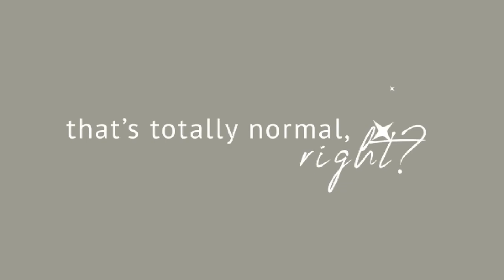YOU ARE WORTHY OF LOVE — episode 15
Hang out with us while we drink some wine and talk about mental health and relationships! We both share some of our experiences and talk about how we've handled our depression/anxiety in our relationships.